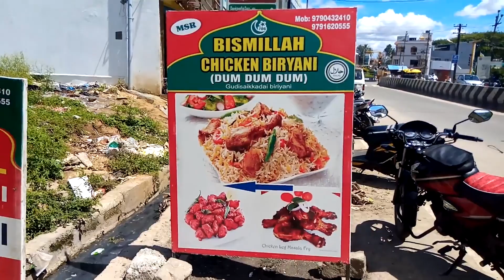80 Rupees Full Chicken Biriyani | Dreamer Paul Vlog | Tamil